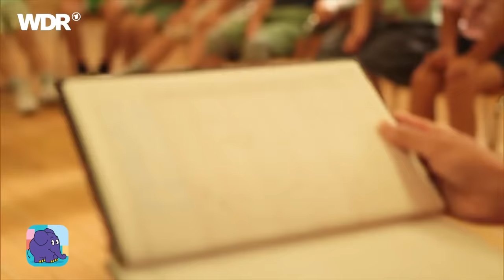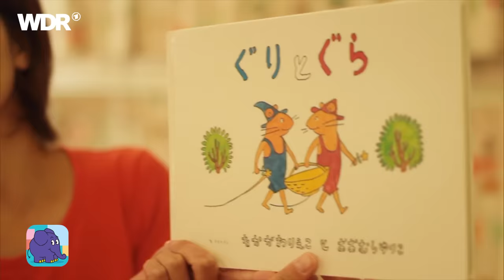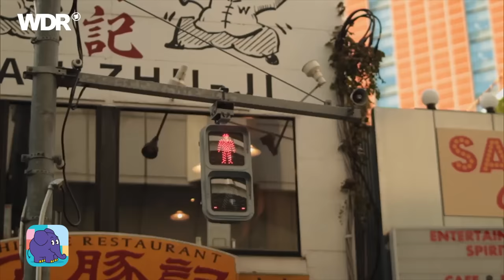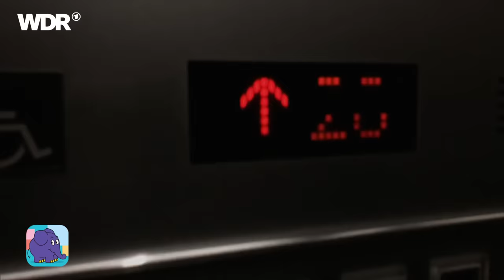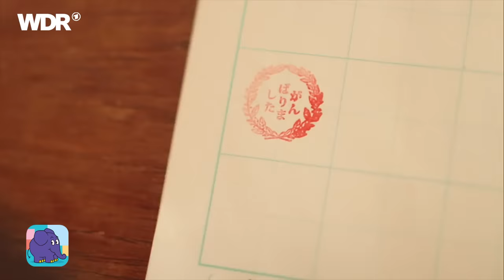Wie leben Kinder in Japan? | Der Elefant | WDR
Machiko lebt mit ihrer Familie in Tokio. Gemeinsam mit ihrer Mutter bereitet sie die Bento Box für das Mittagessen vor. Eine Bento Box ist eine Vorratsdose mit verschiedenen Fächern, die  mit ins  Büro, in die Schule oder eben in den Kindergarten genommen wird. Als Bento wird in Japan eine aus verschiedenen Zutaten zusammengestellte Mahlzeit bezeichnet. Typische Bestandteile sind Reis, Gemüse, Fisch oder Fleisch. Danach bringt der Vater Machiko in den Kindergarten, wo sie mit ihren Freunden spielt und eine Erdbebenübung absolviert. Alle Kinder wissen genau, wie man sich im Notfall verhält. Danach geht Michiko mit ihrem Bruder und ihrer Mutter in die Stadt einkaufen und von einem Hochhaus haben sie eine tolle Aussicht über ganz Tokio. Zum Schluss gibt es noch ein japanisches Abendessen.

📱   Zur App mit dem Elefanten:
Die Sendung mit dem Elefanten ist ein Format, das sich an Vorschulkinder richtet. Das bedeutet: Bestimmte Funktionen wie Kommentare sind für diese Videos nicht verfügbar.